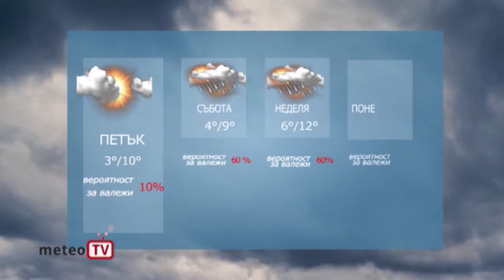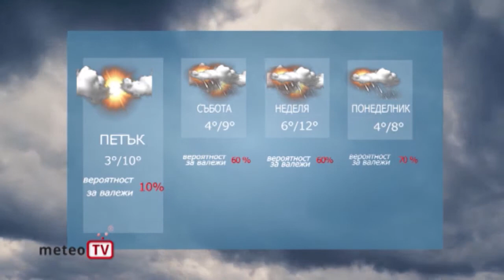ПРОГНОЗА 22 01 2021